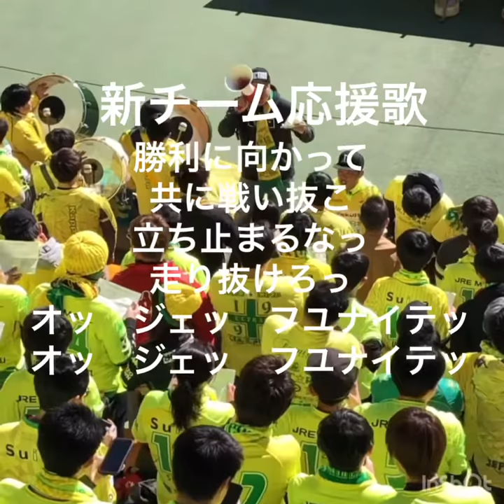新チーム応援歌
ジェフユナイテッド市原千葉の新チーム応援歌です。開幕戦までにしっかり覚えましょう！